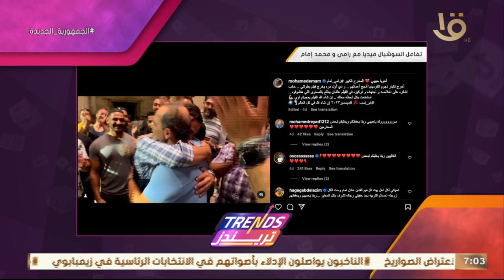تريندز | تفاعل السوشيال ميديا مع رامي ومحمد إمام